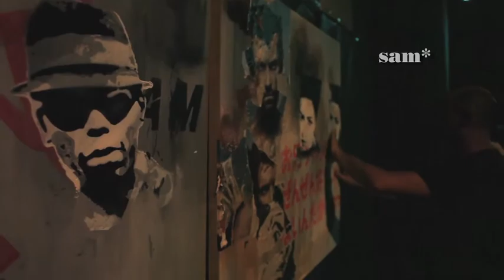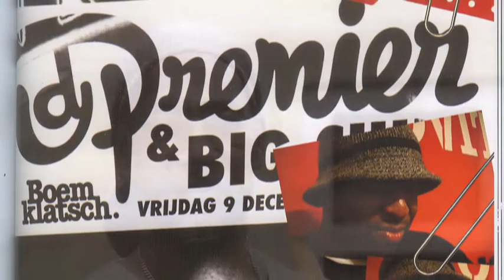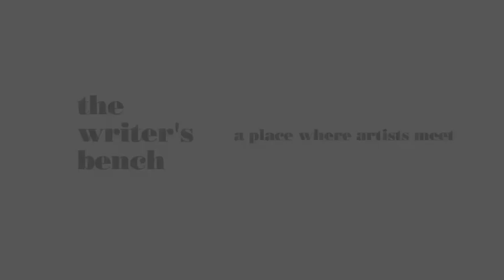The Writer's Bench - EP 4 | Ayanna Witter-Johnson | Mike Redman | sam*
The Writer's Bench | Episode 4 | 06.10.12
Featuring: Ayanna Witter-Johnson | Mike Redman | sam* | DJ Courtasock | Belleruche
Hosted by: Gea Russell

The Writer's Bench is a live performance concept, designed to present an eclectic mix of arts including: music, spoken word, poetry, film, live visual art and dance.
'The Writer's Bench... a place where artists meet'